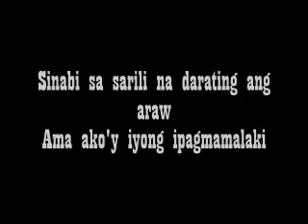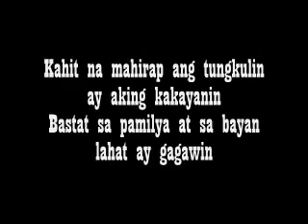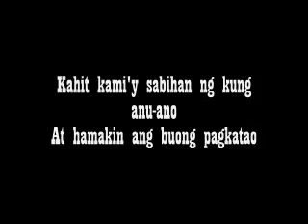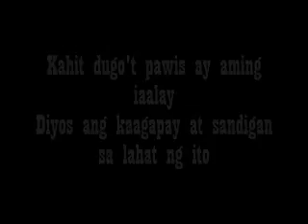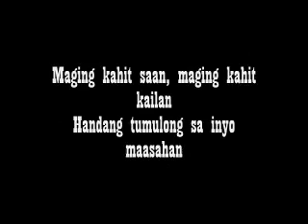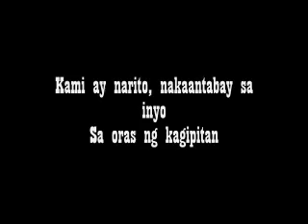LAAN performed by Mamang Pulis